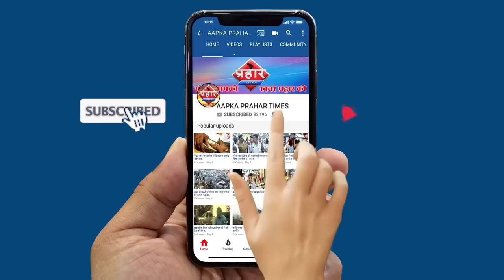मुम्ब्रा बायपास पर भयानक ट्रक हादसा लोगो में काफी गुस्सा||Aapka Prahar Times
मुम्ब्रा बायपास पर भयानक ट्रक हादसा  लोगो में काफी गुस्सा
बायपास की स्ट्रीट लाइट बंद पड़ी है
इस जगह पर कई बार हो चूका है हादसा
चालक हादसे के बाद हुआ फरार